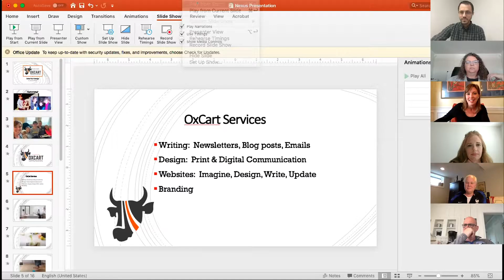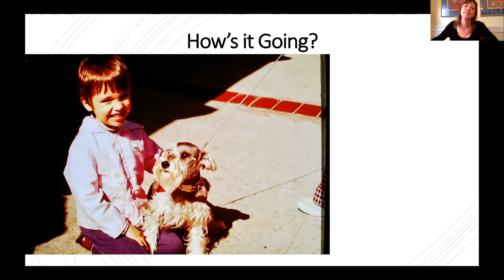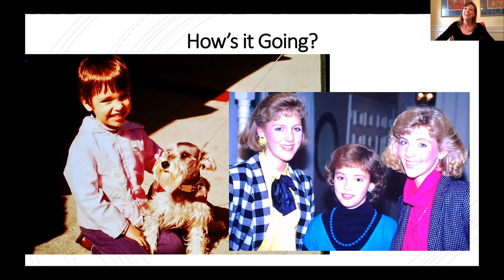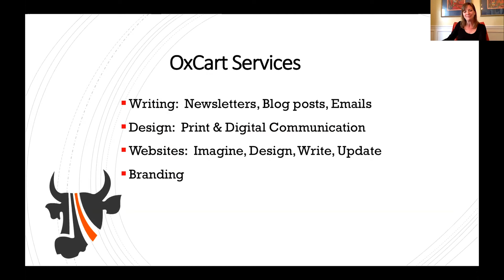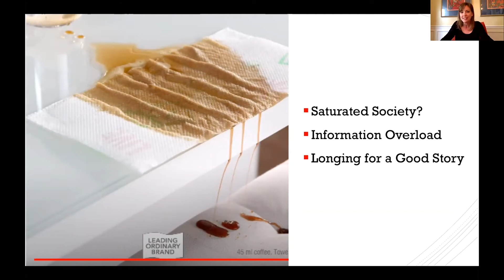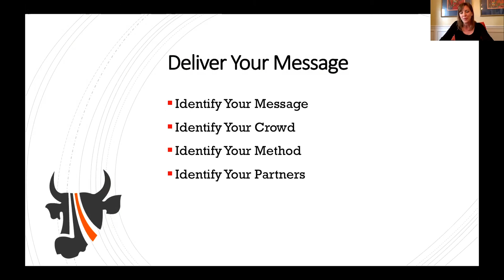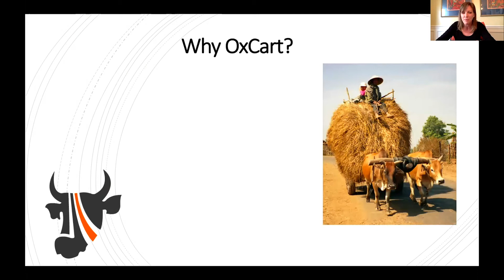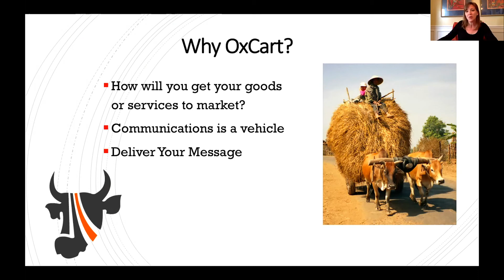Nexus Impact Show & Tell: OxCart Communications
Presented by Robin Lee and Roxie Coble and hosted by Craig Dehut.
Learn more about the Nexus Impact Center at nexusimpactcenter.org